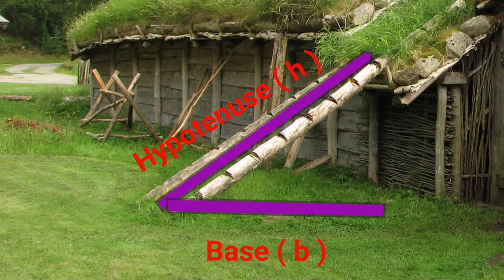Trigonometry I Mathematics I Trigonometry Formula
This image is a work by Mercy.

When reusing, please credit me as: Mercy from Wikimedia Commons.

￼ I would appreciate being notified if you use my work outside Wikimedia.

More of my work can be found in my personal gallery.